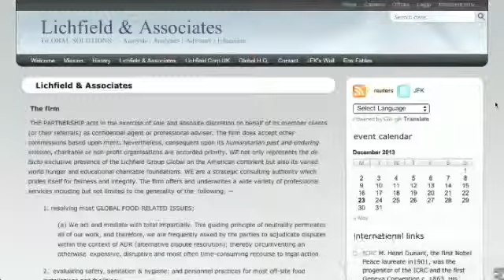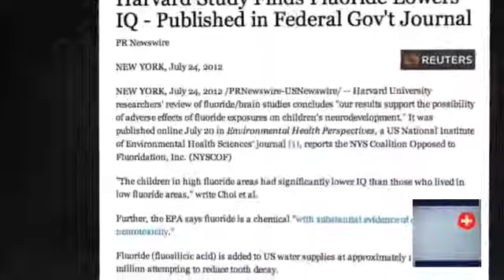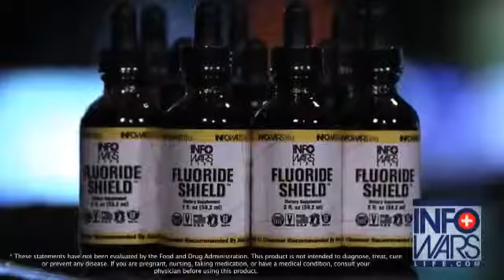AMERICA'S FIRST AMENDMENT FLUSHED DOWN THE TOILET - ITS TIME FOR CHANGE?